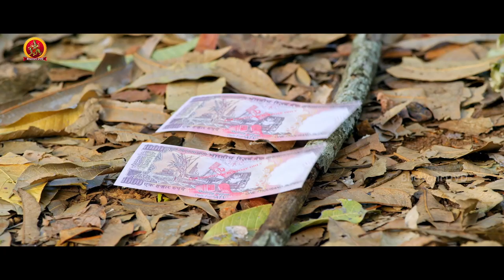ఇంత అందాన్ని చూస్తుంటే నాకు అసలు **** ఆగట్లేదు - Latest Horror Movie Scenes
Watch & Enjoy 334Kathalu Movie Scenes

Starring: Kailash, Priya, Abhishek, Madhu, Latha and Others.
Story & Director: Vishnuvardhan Bhamidipaati
Producers: Thungaturthy SHree Lakshmi, Saritha Chaganla
DOP: Jaan. S
Editor: Nicholus Boopathi